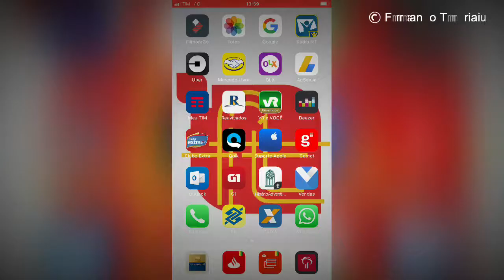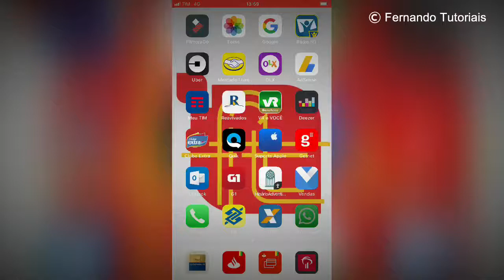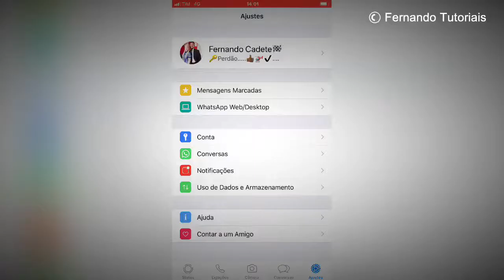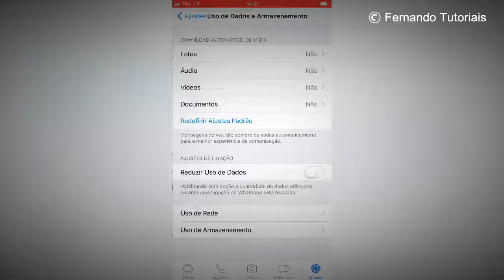Evite que fotos e vídeos salvem automáticamente do whatsapp para seu celular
Se seu celular está salvando fotos, vídeos imagens e documentos sem você “autorizar” saiba como resolver isso assistindo o vídeo!👆🏾